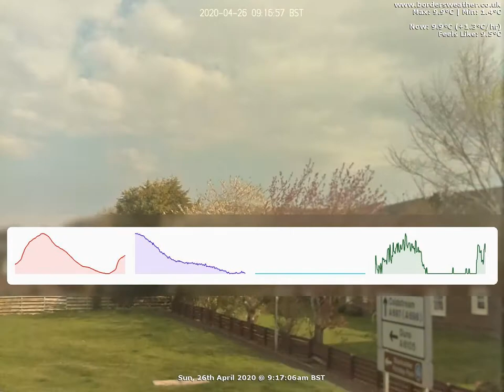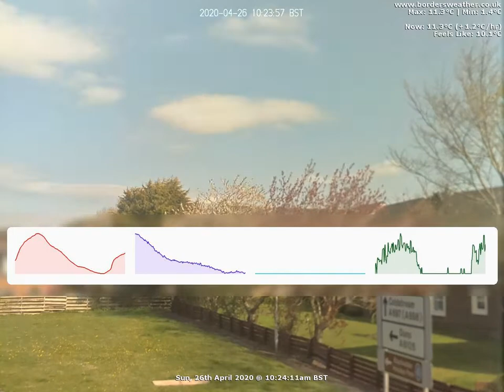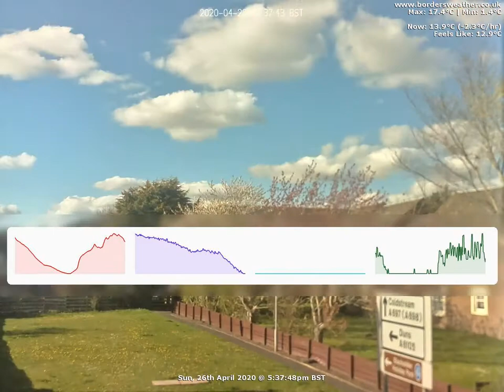North Timelapse: Sun, 26th April 2020 (BordersWeather)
Weather Data:
Rain 0mm